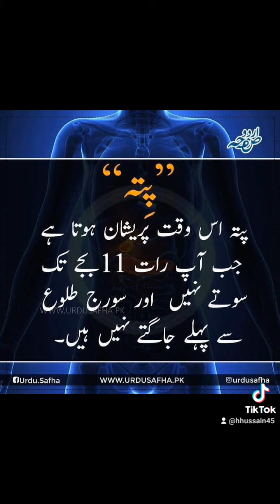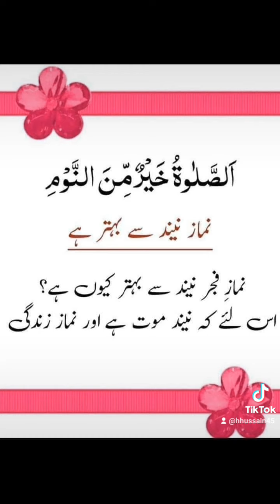video quotes islamicquotes islamicsayings